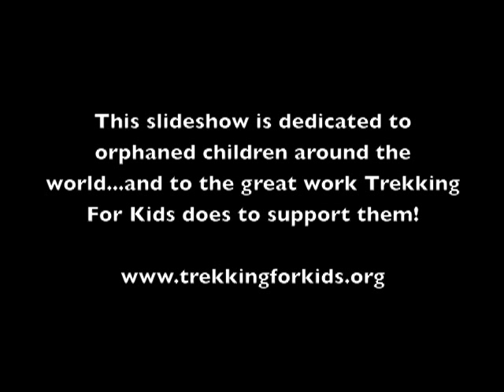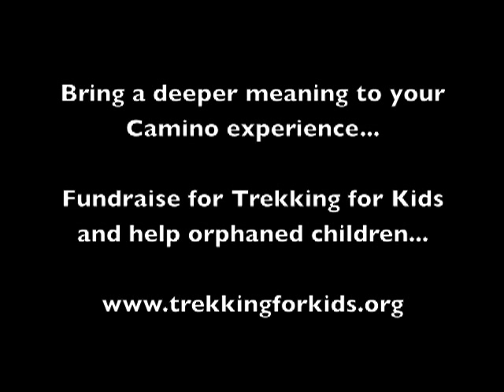The Little Pilgrim- A Journey on the Camino de Santiago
Join an American family on a 10 day, 130 mile pilgrimage on the Camino de Santiago where two year old Sophie is the "Little Pilgrim". The family raised money for orphaned children through the charity Trekking For Kids